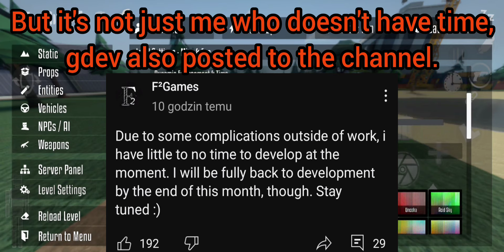Gorebox animosity v15.12.3 new boss photo! new update! new weapons animations!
Sorry, I forgot to add music ;-;